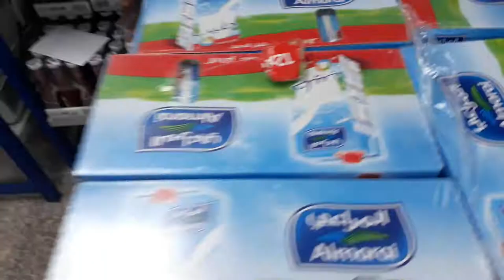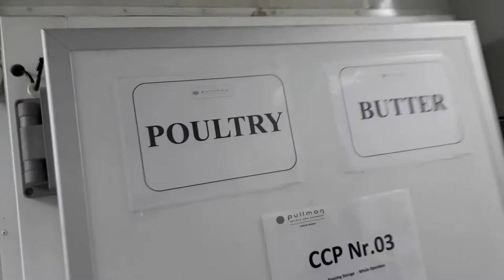Zam Zam Pullman Makkah Food Store Video - Food Store In Zam Zam Five Star Hotel Mecca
STORE ITEMS ARRANGED IN FIVE STAR HOTEL

store keeper training in hindi duties and responsibilities